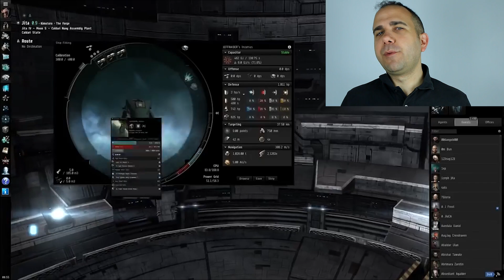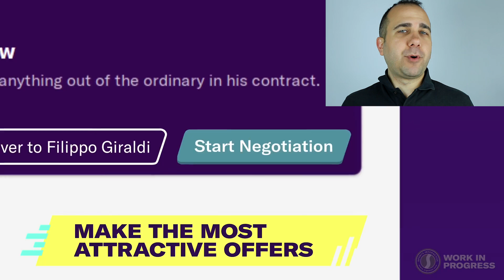Κορωνοϊός: Τα Top 20 games για να μείνεις σε καραντίνα ΜένουμεΣπίτι | Best of #21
Ποια είναι τα 20 games που θα σε κρατήσουν σε καραντίνα εν μέσω κορωνοϊού; Ποια έχουν την μεγαλύτερη διάρκεια και ταυτόχρονα συμφέρουν την τσέπη σας; Τα μισά από αυτά άλλωστε τα κατεβάζετε δωρεάν. Αναλυτικό άρθρο.

Webcams: Logitech

Credits
Director: Manos Gryparis
Presentators: Manos Gryparis, Christiana Thanou